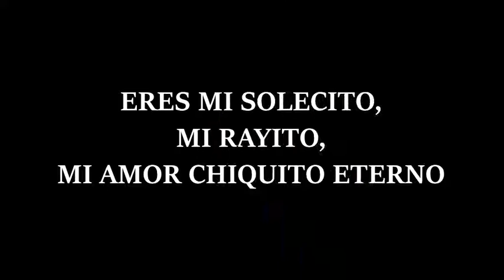AMOR CHIQUITO (PARA MI PAPIRUCHITO)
ESPECIALMENTE PARA EL AMOR CHIQUITO DE MI VIDA, PABLO ANDRES, EL NIÑO DE MIS OJOS. TE AMO ANDRESITO Y ASI SERA ETERNAMENTE.
UNA MILESIMA PARTE DE TODAS LAS AVENTURAS QUE HEMOS VIVIDO Y AUN NOS FALTARAN MUCHISIMA MAS...